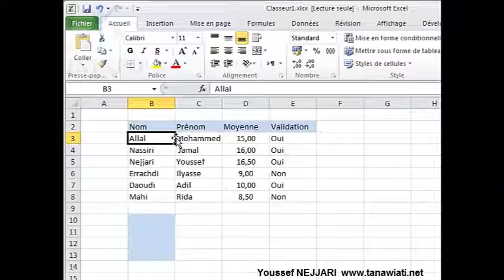Sauter à la dernière cellule d'une ligne ou colonne sous Microsoft Excel 2007 2010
Astuces de saisie sous Microsoft Excel 2010 ou 2007 ou 2013